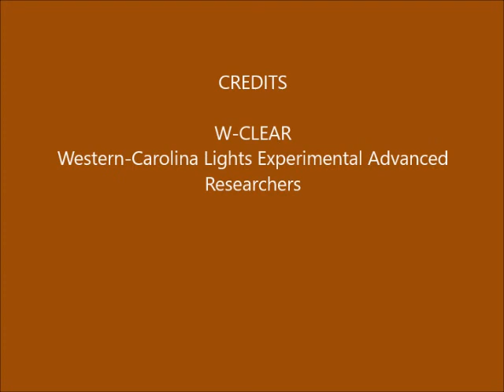Brown Mountain Lights Camera 2 March 11-12, 2020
Dusk-to-dawn 60-second images. Cloudy to clear with bright moonlight.  "Lights" on or near the face of Shortoff and middle left and middle right, are hot pixels in the camera. No signs of human activities. No anomalies.